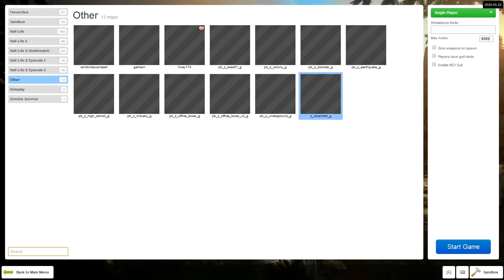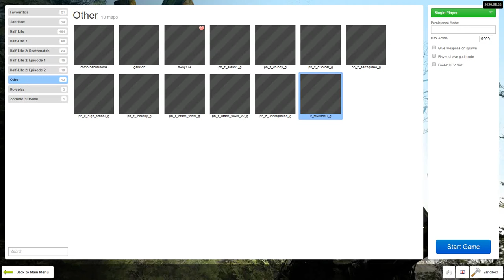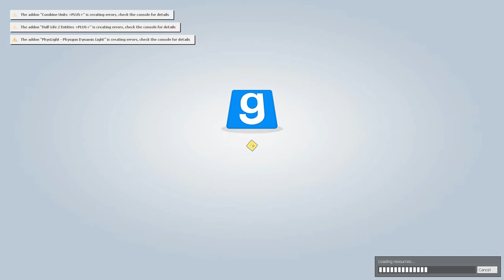Gmod gameplay pt1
this is me using my new recording setup to record Gmod which i do a lot so you can expect more content like this
Gmod legs 3
ragmod
headcrabs plus V3
custom taunt
hatsune miku VOX pack
can't give you the link sorry